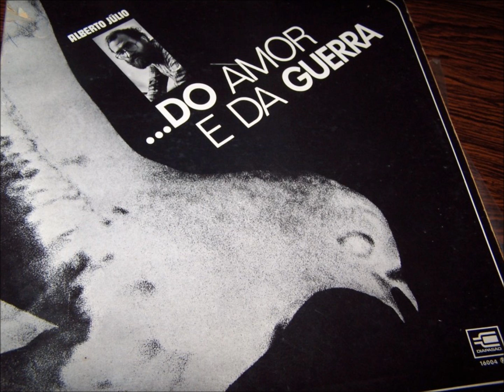Alberto Júlio- Amor Breve.wmv